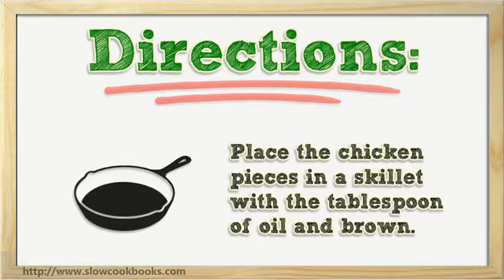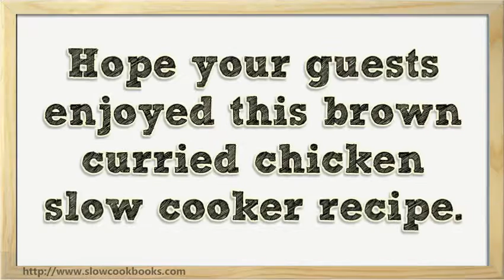Slow Cooker Brown Curried Chicken Recipe - How to Make Brown Curried Chicken in Crock Pot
Planning a healthy meal for your family because you are worried about their eating habits doesn't have to be stressful.

It can be both fun and fulfilling with the right tools and ingredients.

This video shows a healthy chicken meal idea to serve at dinner tonight.

The slow cooker recipe is for brown curried chicken & it will put smiles on everyone's face around the table tonight.

Also, if you would like more tasty recipes like this one, just click the link at the top.. Thanks!